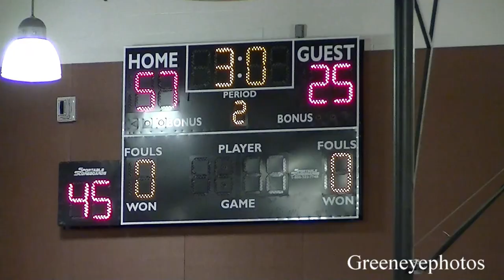Melva Davis vs Quail Valley Varsity 2020